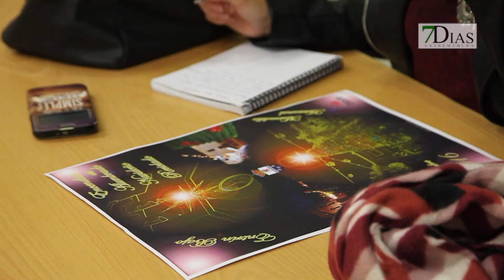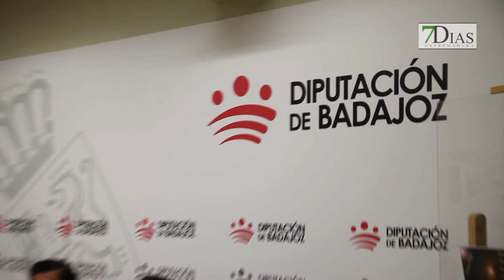ENTRÍN BAJO PRESENTA SU NAVIDAD RECICLADA